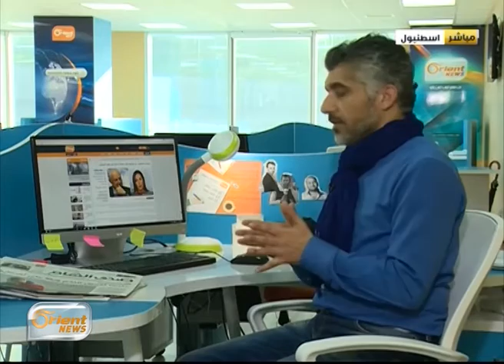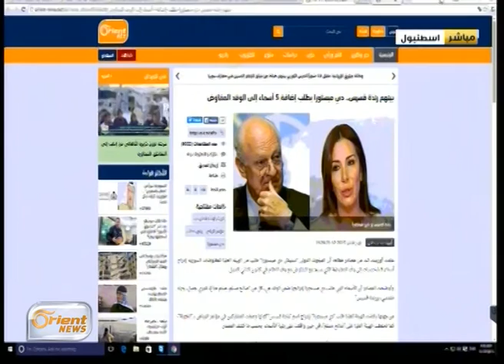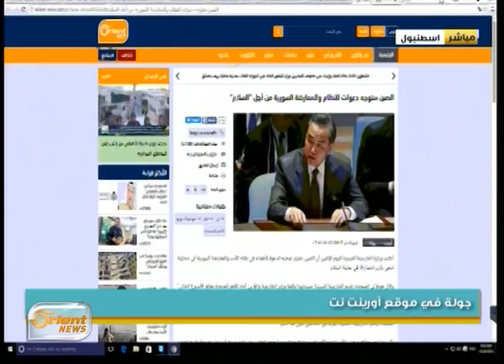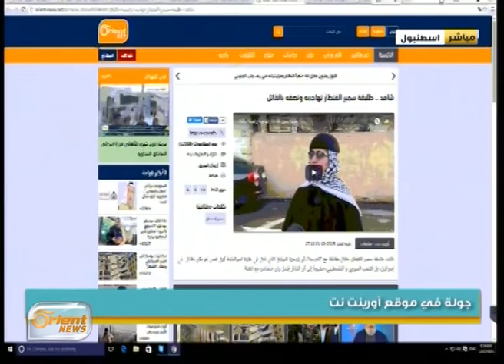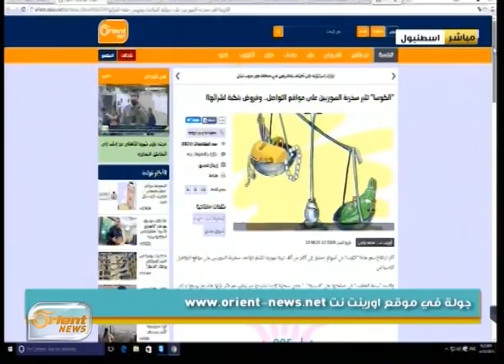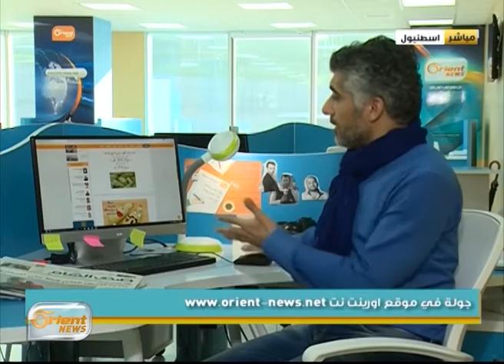جولة في موقع اورينت نت | جولة الصباح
جولة الصباح
تقديم: غسان ياسين : مدير تحرير موقع اورينت نت

ضمن حلقة يوم الثلاثاء 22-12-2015

أورينت نيوز